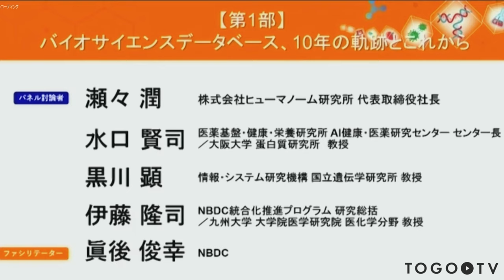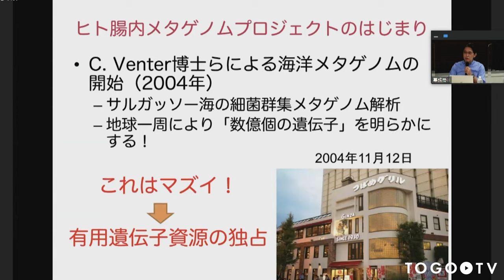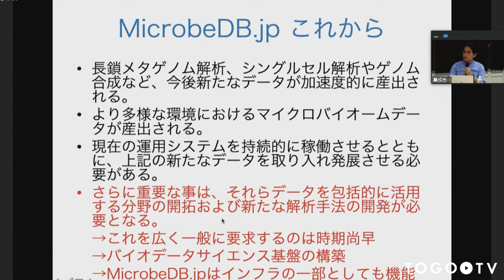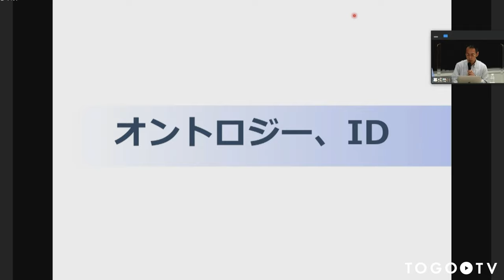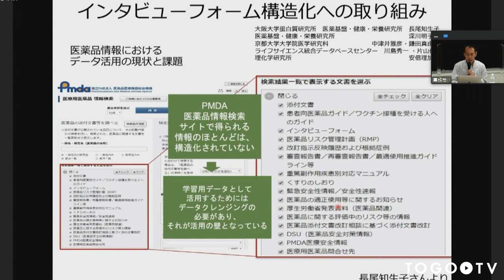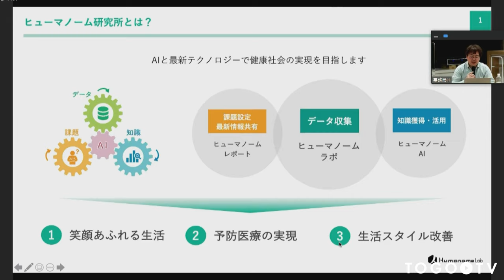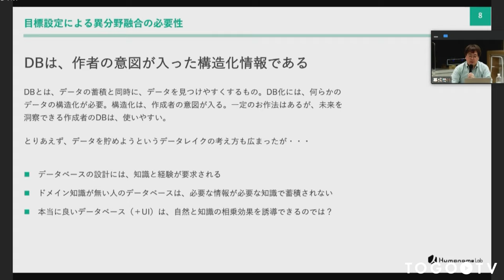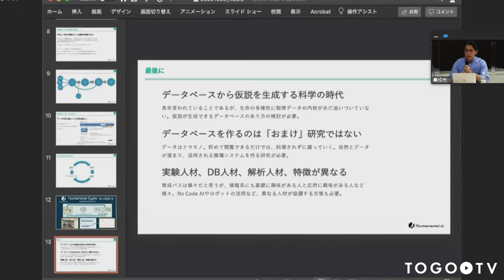バイオサイエンスデータベース、10年の軌跡とこれから 第１部@ トーゴーの日シンポジウム2020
本日の統合TVは、2020年10月5日に開催されたトーゴーの日シンポジウム2020　～バイオサイエンスデータベース、10年の軌跡とこれから～ のトークセッション第1部をお送りします。第1部では、瀬々 潤 氏 (株式会社ヒューマノーム研究所 代表取締役社長)、水口 賢司 氏 (医薬基盤・健康・栄養研究所 AI健康・医薬研究センター センター長／大阪大学 蛋白質研究所　教授)、黒川 顕 氏 (情報・システム研究機構 国立遺伝学研究所 教授)、伊藤 隆司 氏 (NBDC統合化推進プログラム 研究総括／九州大学 大学院医学研究院 医化学分野 教授) をパネリストにお迎えし、バイオデータベースの開発状況やデータサイエンスの今後の方向性等から国のデータベースの課題を抽出し今後のあり方について議論を行いました。約51分です。